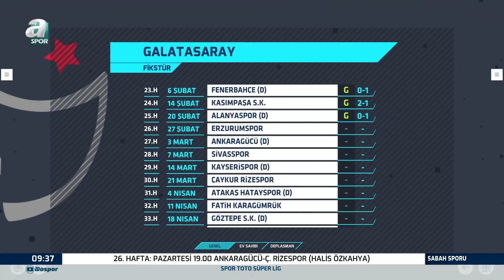Falcao ve Feghouli Erzurumspor Maçında Forma Giyecek Mi? Savaş Çorlu Açıkladı / Sabah Sporu